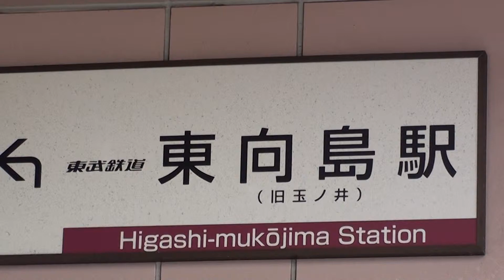東向島駅 最高です by picua.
平成24年の６月です東武線です　東向島駅です、by picua.